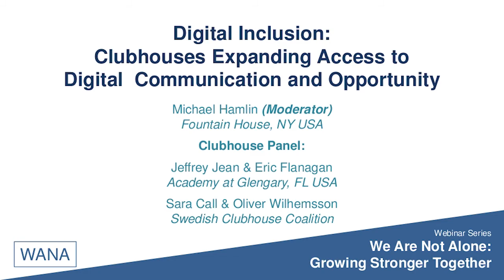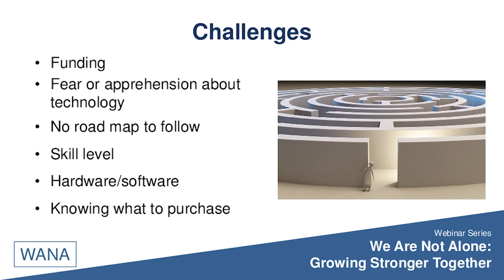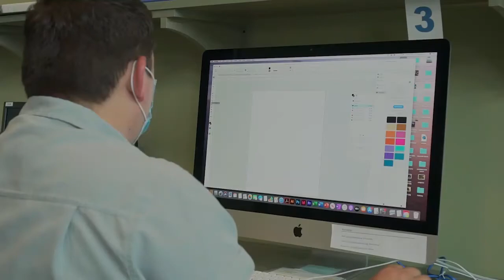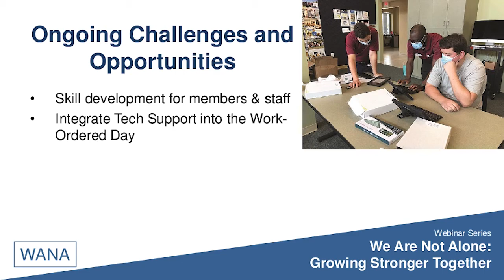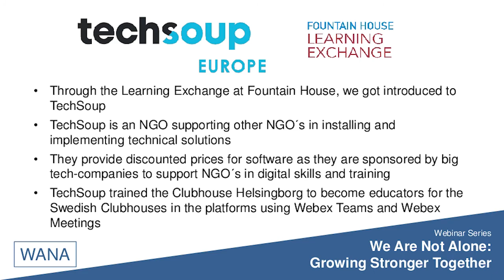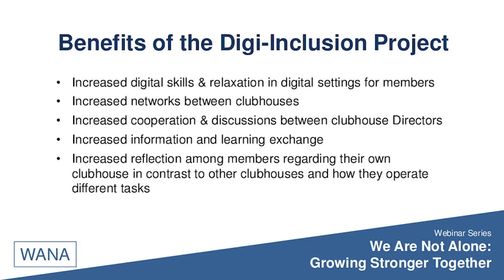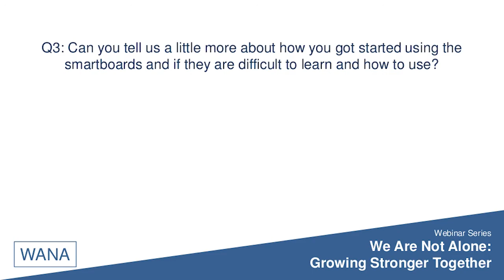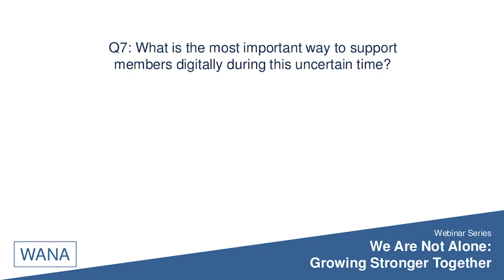WANA Webinar 13: Digital Inclusion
THE WANA Webinar Series # 13 presents, "Digital Inclusion: Clubhouses Expanding Access to Digital Communication and Opportunity." The webinar is moderated by Michael Hamlin from Fountain House NY, with panelists Jeffrey Jean and Eric Flanagan from the Academy at Glengary, Florida, USA along with Sara Call and Oliver Wilhemsson from the Swedish Clubhouse Coalition.